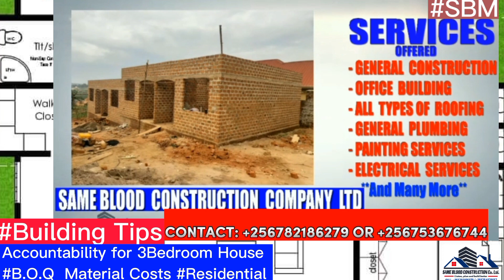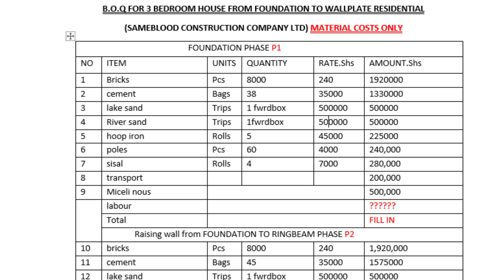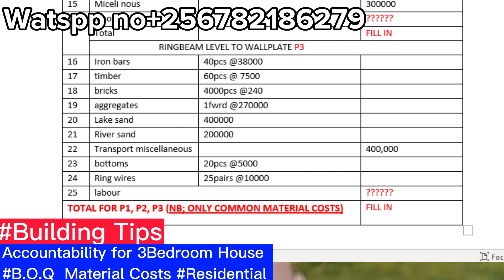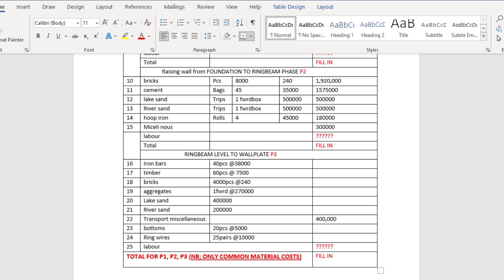Materials Costs for 3 Bedroom House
WELCOME TO *Sameblood Construction Company Ltd.*
 _We Offer All The Following Services At Pocket Friendly._
1⃣Finishing ie
              *Plastering
            *Painting
          *Tilling
        *Terrazo
      *Interior Designing
2⃣Roofing
3⃣Building                                                       4⃣Architecture
5⃣Plumbing
6⃣ Electricity
7⃣Bio Digester
8️⃣Renovations

 *Other Services Include:,*
👉 Tittle Processing, Professional Surveying, Transfers
👉SITE SUPERVISION etc..
" _Always Partner With An Expert To Eschew Regrets "